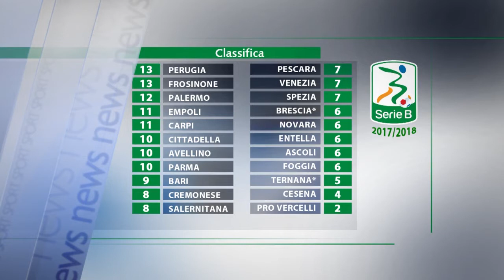Serie B, il quadro completo della settima giornata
Da Ascoli - Palermo a Pro  Vercelli - Cesena, ecco tutte le gare in programma nel campionato cadetto